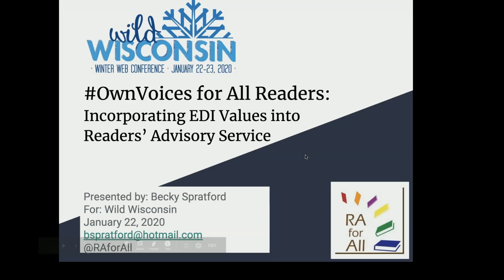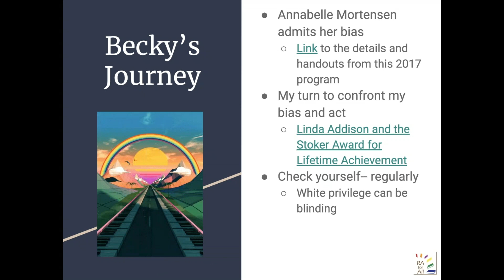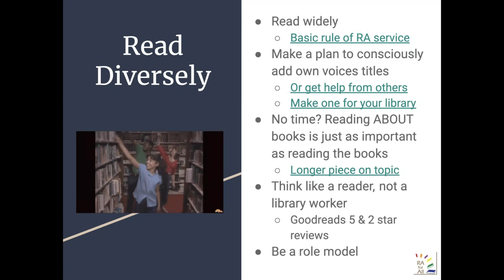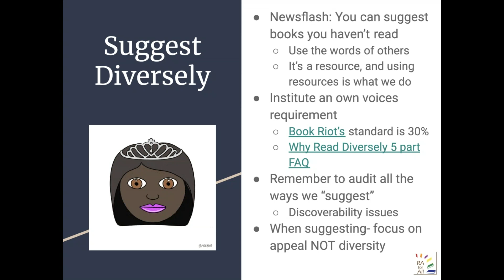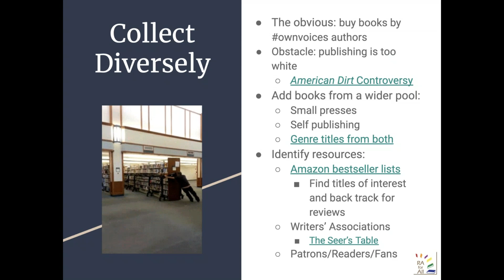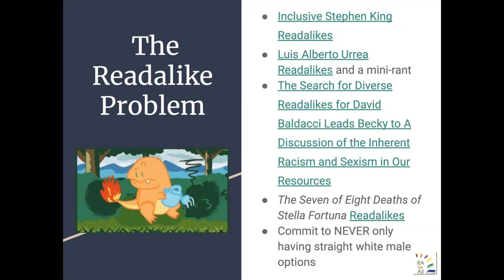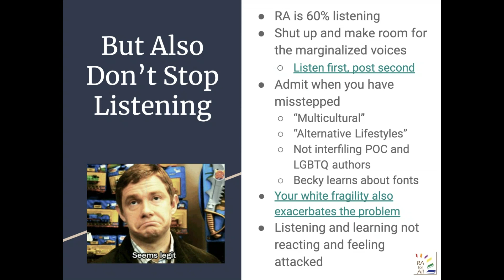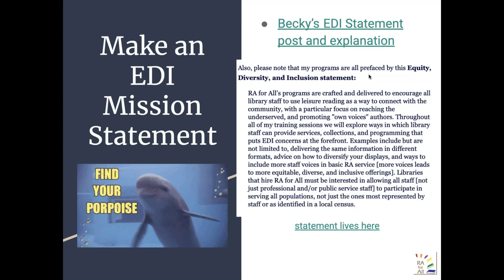WWWC20: OwnVoices for All Readers- Incorporating EDI Values into Readers Advisory